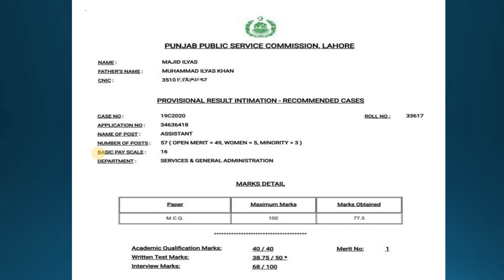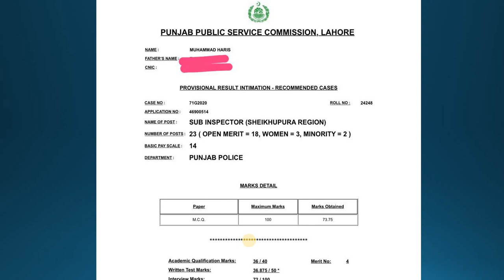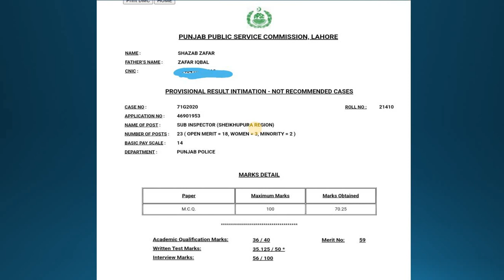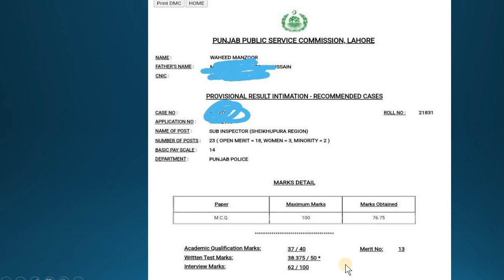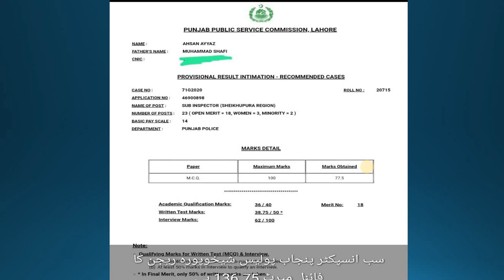Final Result Announced | Sub Inspector Punjab Police | Sheikhupura Region | Final DMCs | PPSC